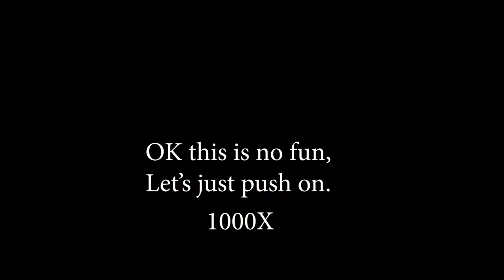Dark Souls episode 1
The adventure of Matt the saint of Gwin begins today!

I have been wanting to do this for a long time, i'm very happy to say the day has COME!!!
anyway.
*I DO NOT CLAM ANY OWNERSHIP OF DARK SOULS IN ANY FORM, PLEZ DON'T HURT ME!* Just had to get that off my chest
All respects and ownership goes to From Software and other respective party's, love you guys.
Music here
"Cheery Monday" -Opening
"Attack of the Mole Men" -Fight music 1
"Wagon Wheel" -Fight music 2
"Light Sting" -Succsess Song
(Not all of these where used in this episode but they where used at some point.)